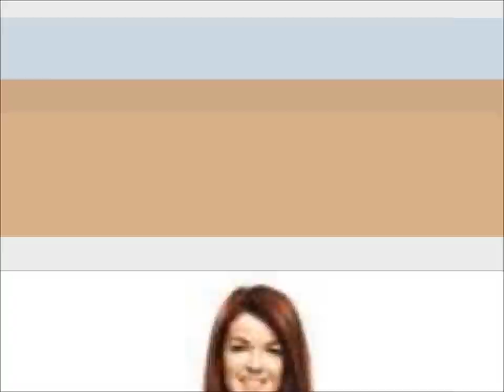House of Anubis.Life after the mystery 61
*previosly:Mick-Hey,wheres Nina?__Mara-I cant find her anywhere?!*

~Beach~

Amber-What do you mean you cant find her?!

Mara-She's gone.

Fabian-Where's the last place you saw her?!

Patricia-Here.She came inside and just vanished.

Emma-Uh,whats going on?

Mick-Nina's missing.

Jerome-Well lets find her.

Fabian-No!You all stay here and have fun.If anyones gonna find her,its me.(leaves)

Mara-(sees Mick and Emma)I'll help him.(leaves)

Joy-Someone's  jealous.

{Alfie and Jerome are looking through Ambers CD's.Patricia,Joy,and Mick are asking Emma about Australia.Ambers alone}

Amber-Alfie!This is a party!Your supposed to be with me!Not Jerome!

Alfie-I know.but you have so many CD's!

Amber-(sighs)Fine.(lays on couch)

Jerome-(laughs)She's going to break up with you.

Alfie-(eyes widen)Come on Ambie!(lifts off couch.starts dancing)

Amber-(smiles)

Nina-(walks in)Hey guys.

Amber-NINA!(hugs)Where have you been?!ANd why are you wet?

Nina-I left something at the house?And the sprinklers were on.

Amber-(sighs)I've been so worried!

Nina-Didnt you get my text?

Amber-Text?(checks)Oops.

All-Amber!

Nina-Wheres Fabian?And Mara?

Joy-They went looking for you.

Mick-I just called Mara.They're coming back now.

Jerome-(pulls Nina into hall.crosses arms)

Nina-What?

Jerome-I know your lying.Where were you?

Nina-Im not lying.I was at the house.(walks away)

Jerome-(pulls Nina back.puts arms on wall around her)

Nina-(looks down)

Jerome-Nina?Where were you?

Nina-Jerome let me go.

Jerome-Nina you can trust me.

Nina-...I dont know where I was.

Jerome-(rolls eyes)Sure.

Nina-Really.I remember walking in here and then I woke up outside.Underwater.

Jerome-What?!

Nina-Shh!

Jerome-Well why didnt you tell anyone?

Nina-Look around Jerome.Were at Ambers party.Do you really think they would want to know that I somehow got trapped in the ocean?

Jerome-Trapped?What do you mean trapped?

Nina-I-I dont want to talk about this right now.

Jerome-I want to know.

Nina-(looks down)

Jerome-Please Nina?(stands closer)

Nina-(looks up)..Not right now.

Amber-(walks in.squeals)I knew it!You two are back together!

Nina-What?No?

Amber-(crosses arms)He's got his arms around you and your less then an inch away from kissing each other.

Jerome-Uh,(takes a step back).

Amber-If you want some privacy,I'll shut the hall door.(smiles.shuts door.leaves)

Joy-Whats going on in their?

Amber-Jerina is back on!

Nina/Jerome-(walks in)No were not!

Amber-(rolls eyes)They were making out when I walked in.

Jerome-No we werent?We were just talking.

Amber-Sure you were.

Fabian/Mara-(walks in)

Nina-Fabian!(goes to)

Fabian-Im so glad your safe!(hugs)And wet?

Nina-Long story.(kisses cheek)

Amber-(glares)

Alfie-Amber!(turns her)

Amber-What?

Alfie-You have to get over it.

Amber-No.

Nina-Hey,im tired.Im gonna go to house early.

Joy-Early?You just got here.

Nina-I know.I just want to go home.

Fabian-I'll go with you.

Nina-No you stay here.I'll be fine.(leaves)